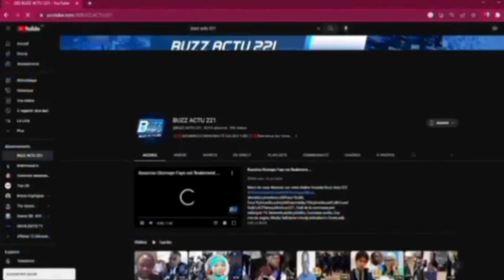Pape MALICK menace le nouveau gouvernement sur les rapports des cours des comptes